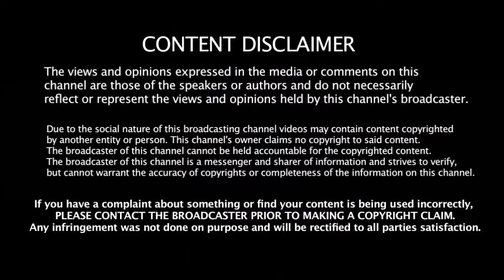23 வயதில் தென்னாப்பிரிக்க அணியை வழிநடத்தும் மார்க்ரம் | 23 Years Old Markram Lead South Africa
23 வயதில் தென்னாப்பிரிக்க அணியை வழிநடத்தும் மார்க்ரம் | 23 Years Old Markram Lead South Africa